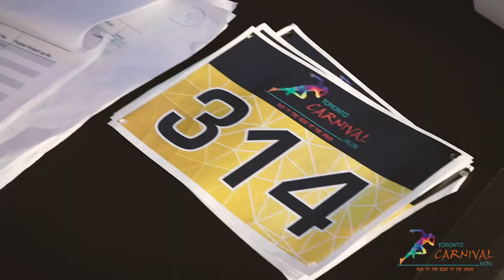2018 Toronto Carnival Run Recap